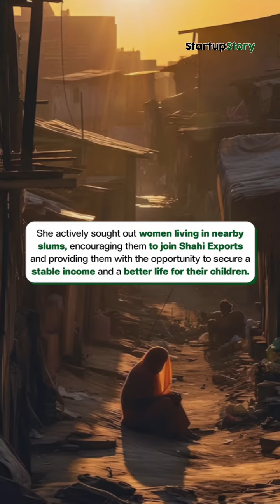This Delhi woman built a Rs 8,244 crore-worth garment company with a 1,00,000 employee workforce!